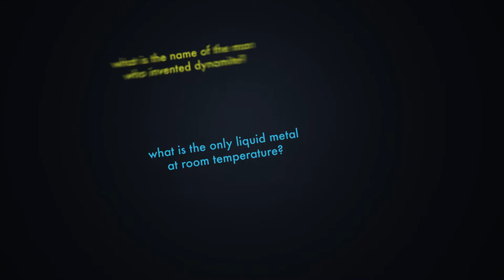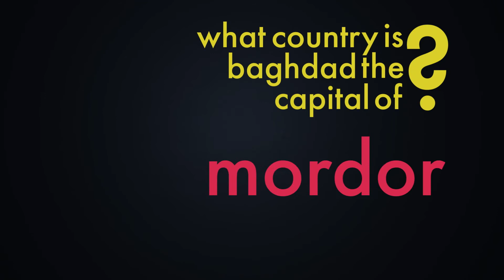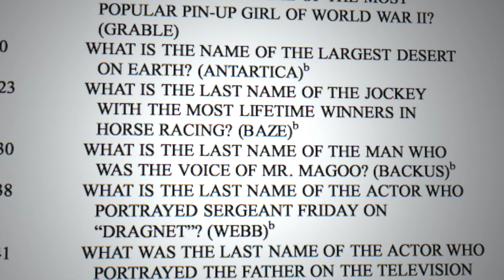Shifting Knowledge Research at Kent State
A Kent State University study conducted by psychology professors John Dunlosky and Katherine Rawson reveal a generational shift in knowledge among college students.